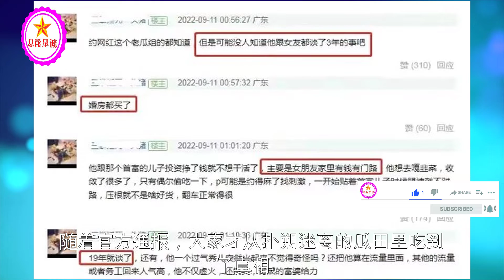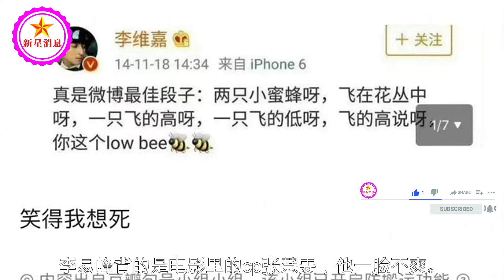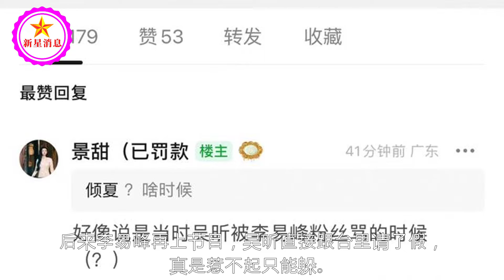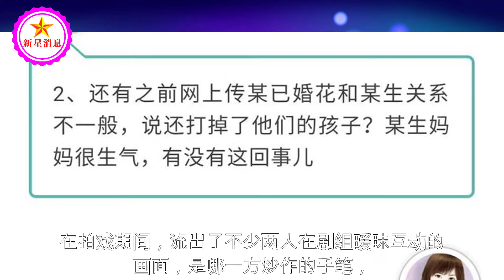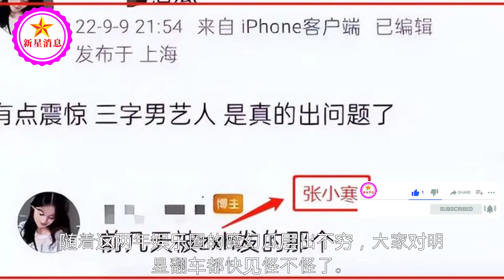李易峰嫖娼凉凉，骚扰女星往事被扒，李沁、杨幂、吴昕都惨遭下手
李易峰嫖娼凉凉，骚扰女星往事被扒，李沁、杨幂、吴昕都惨遭下手 | 新星消息